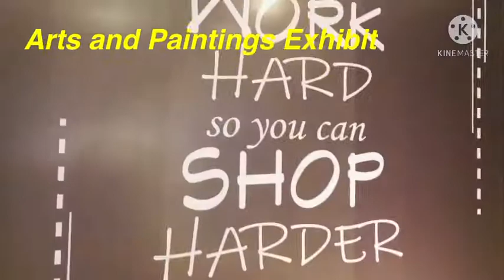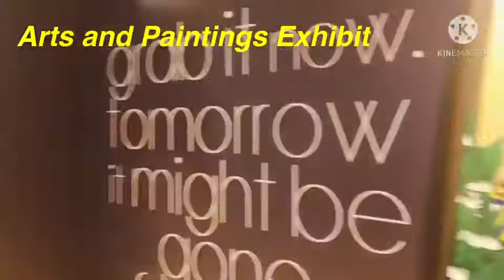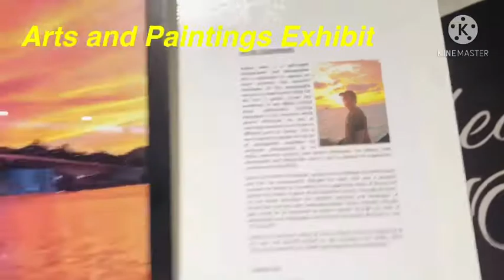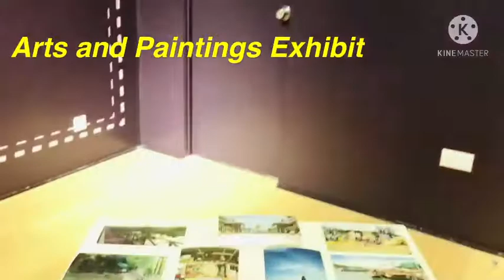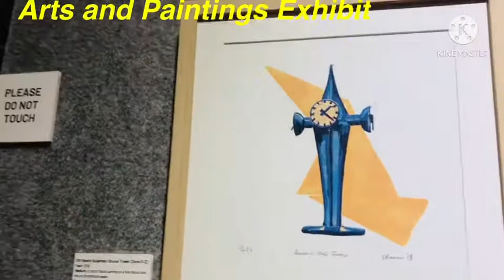FUN SUNDAY @ BANDAR SERI BEGAWAN || BRUNEI